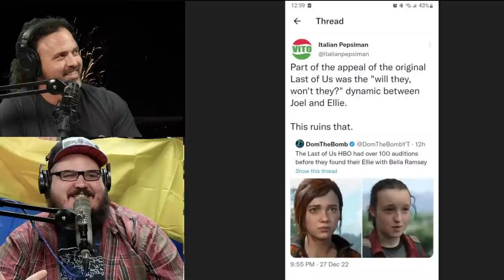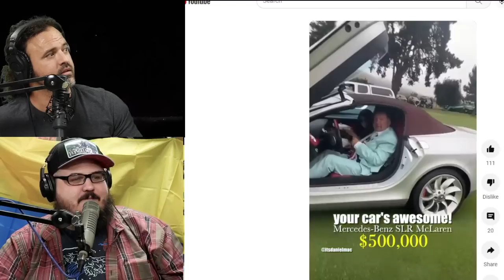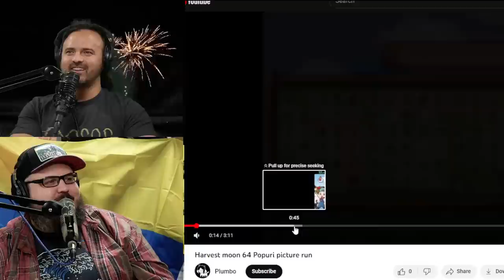Biggest Problem #72 (feat. SalvoPancakes) | Don't Be Such a Flag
Dick's Problem:
Gimmick Twitter Accounts

Vito's Problem:
False False Flags

Salvo's Problem:
E-Wh0res